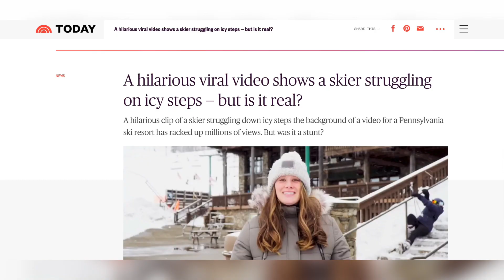Seven Springs Skier Struggles Down Stairs (Viral) - The Snow Report S7 E12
Seven Springs in Pennsylvania made national news with its "struggling skier" snow report video, where a woman in the background slipped down a set of stairs while resort reporter, Abbey Way delivered the resort conditions. It sparked the debate: Was it real or staged?

Don't miss our podcast, Beyond The Après now playing wherever you get your podcasts.